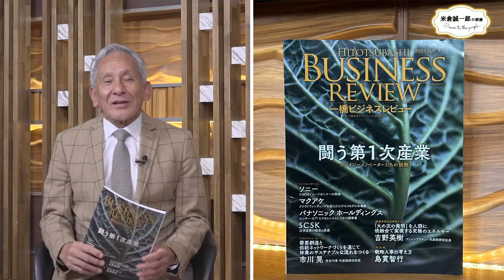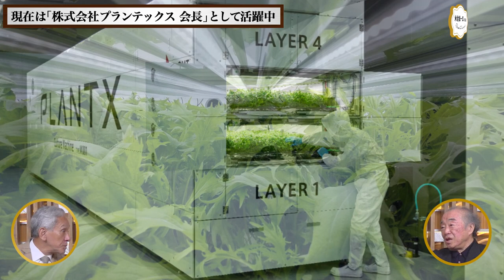波瀾万丈の人生劇場開演！【元インクス社長 山田眞次郎氏Part１】天才経営者が米倉部屋にやってきた！【米倉誠一郎の部屋 ～ POWER TO THE PEOPLE ～】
「時代の風雲児」と言われた元インクス社長 山田眞次郎氏（現プランテックス会長）が米倉誠一郎の部屋にやってきました（拍手！）。インクスと言えば、その名を日本のみならず世界に鳴り響かせた金型業界に大革命を起こした日本ベンチャー企業の雄であり、その創業者で元々日本の自動車部品メーカーのエンジニアだった山田氏の超・激動のビジネス人生をリアルなエピソードの数々を交え、ユーモアたっぷりに語っていただきました！「私の才能は何の狂いもない！」普通の人でしたら気を失う!?ほど波瀾万丈の人生劇場が開演です！

■企画・制作：　株式会社ビジネス・フォーラム事務局

【対談コンセプト】
常識に囚われないオールド・プロフェッサーが今を時めく様々な分野の著名人をゲストに招き
成功の裏の隠れた努力、失敗談、運、そして人間性など普段では聞けない実像に迫る！
閉塞感の漂うこの時代、これからのニッポンの未来を担う皆さんに
「この世界って結構悪くないじゃない」ってパワーと元気と勇気をお届けします！

ゲスト：
山田眞次郎（やまだ しんじろう）
起業家（インクス創業者）、株式会社プランテックス会長。

広島県出身。1974年青山学院大学理工学部機械工学科卒業。同年、三井金属鉱業株式会社に入社し、自動車用ドアロックの設計に従事。1990年三井金属鉱業株式会社退社、同年株式会社インクスを設立。2008年、インクスは受注が決まっていた2社40億円のコンサルティングがリーマンショックの影響で取り消されたことにより、入居していた新丸の内ビルディングの年間家賃15億円が払えなくなり、三菱地所にビルからの退去を通告したが、定期借款契約だったため、契約期間の残りの家賃として約200億円を要求され退去もできず、2009年5月までには資金繰りに窮する状況に追い込まれた。2009年2月、45億円の現金を保有していたにもかかわらず、株式会社インクスの民事再生法適用申請（同年10月認可）、2010年1月、インクス退社。その後、芝浦工業大学MOT客員教授、高知工科大学客員教授を経て、県立広島大学大学院経営管理研究科客員教授。株式会社プランテックス会長。

米倉 誠一郎(CR-SIS学長、デジタルハリウッド大学大学院特命教授、一橋大学名誉教授)

■CR-SIS( クリエイティブ・レスポンス ソーシャル・イノベーション・スクール )とは
「社会的課題をイノベーションの力で解決する」をテーマに開校。2020年4月の開校時より400名以上が受講している。受講者は、約半年間・全15回の講義より、社会的課題の知見に優れた各分野の最高峰の講師陣から最前線の学びを会得し、自らのビジネスプラン策定・実行を行います。また、当校では策定・実行を強力にサポート。「世界に日本があってよかった」と思われるような人材の育成に取り組んでいる。
クリエイティブ・レスポンス ソーシャル・イノベーション・スクール （第６期は2022年秋頃募集予定）

■米倉誠一郎プロフィール
現職、デジタルハリウッド大学大学院特命教授・一橋大学名誉教授・一般社団法人Creative Response Social Innovation School学長、『一橋ビジネスレビュー』編集委員長。職歴、一橋大学イノベーション研究センター助手・専任講師・助教授教授(1982~2017)、法政大学大学院イノベーション・マネジメント研究科教授（2017~2024)。学外活動では、ソニー戦略室長、プレトリア大学日本研究センター所長兼務を経て、現在、公益社団法人日本ファシリティマネジメント協会会長、㈱教育と探求社社外取締役、インフロニア・ホールディングス㈱社外取締役。NPO法人e-Educationアドバイザー、NPO法人クロスフィールズ・アドバイザー、NPO法人ティーチャーズ・イニシアティブ理事などを務める。一方で、いくつかのベンチャー企業の顧問・アドバイザーも務めている。学歴、一橋大学社会学士(1977)・経済学士(1979)・社会学修士(1981)、ハーバード大学博士(1990)。専攻は、イノベーションを核とした経営戦略と組織の歴史的研究。
著書に、The Japanese Iron and Steel Industry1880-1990: Continuity and Discontinuity (Macmillan)、『経営革命の構造』（岩波新書）、『創発的破壊：未来をつくるイノベーション』（ミシマ社）、『オープンイノベーションのマネジメント』（有斐閣）、『２枚目の名刺：未来を変える働き方』（講談社）、『イノベーターたちの日本史：近代日本の創造的対応』（東洋経済新報社）、『松下幸之助：きみならできる、必ずできる』（ミネルヴァ書房）、『シリコンバレーは日本企業を求めている 世界が羨む最強のパートナーシップ』（ダイヤモンド社）、など多数。
趣味はロックンロールとゴルフ。

【学外履歴】
2003年～2004年ソニー株式会社グループ戦略室コ・プレジデント兼務
2004年～教育と探求社非常勤取締役
2010年～Ten Nine Communication社外取締役
2012年～ NPO キッズファン理事長
2014年～ NPO e-Education 理事
2014年～2017年　株式会社アドバネクス社外取締役
2018年～ NPO ティーチャーズ・イニシアティブ理事
2018年～ NPO CrossFields アドバイザー
2021年～インフォルニア・ホールディングズ株式会社社外取締役

■本YouTube企画・運営会社
株式会社ビジネス・フォーラム事務局：
最新のビジネス動向やクライアントのニーズをとらえたセミナーの企画・集客・運営を行って参ります。中立的な立場から、エグゼクティブ層を対象としたセミナーを20年以上にわたり年間200本程を企画、支援、そして実施しております。